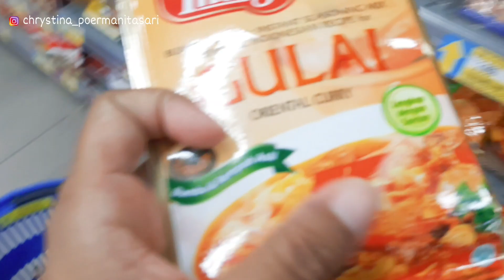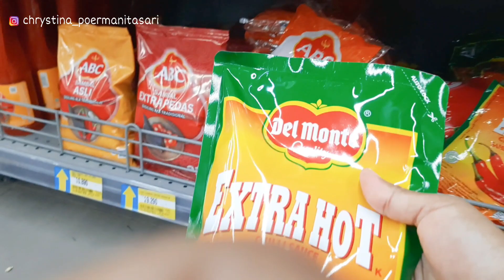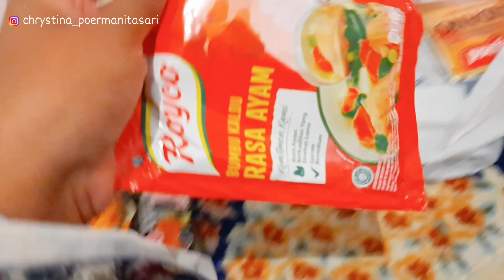LIAT TETANGGA MASAK😁,LANJUT BELANJA DI HYPERMART